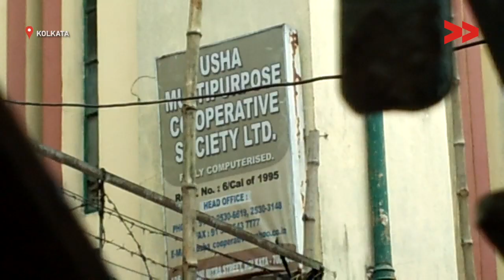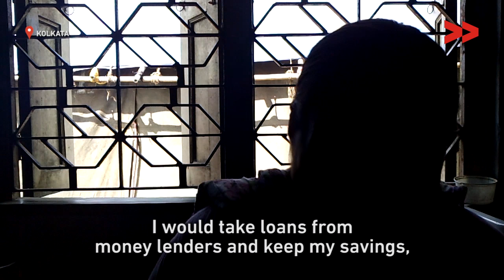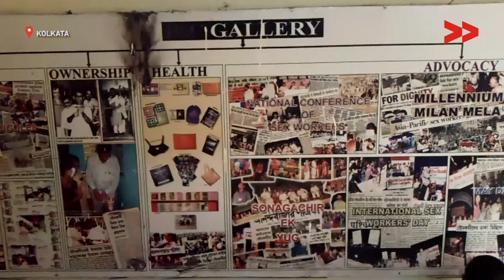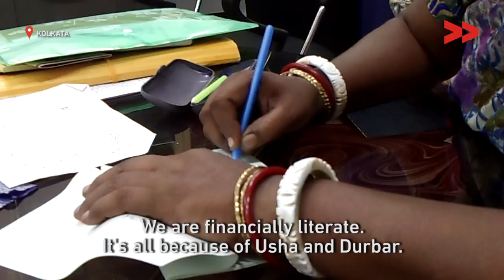Usha: A New Beginning for Sex Workers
A co-operative bank run for and by sex workers is changing lives across West Bengal.

Putul Singh is a former sex worker who knows the struggle women face trying to break the poverty trap when they are in this profession. “Landlords don’t want to give rental contracts, bank employees turn them away. The only option for loans is to go to the local moneylenders whose high interest rates mean a lifetime of debt. The only way sex workers can save is to keep money with the brothel madam who often is dishonest in her dealings,” she says. To solve the issue, thirteen sex workers came together 22 years ago, pooling their savings and creating Usha: a co-operative bank. From it’s humble beginnings in a small corner of Kolkata’s Sonagachhi, the largest red light district in India and Asia, today Usha helps over 30,000 sex workers. Recently it has also opened up its services for marginalised women in other professions as well as working class men.

Rebeka Parvin reports from West Bengal for Video Volunteers.